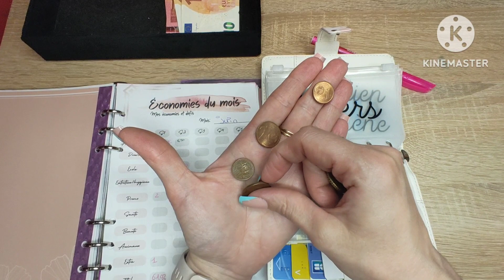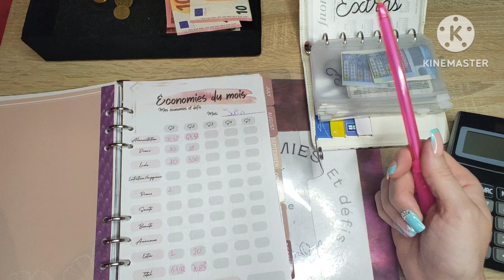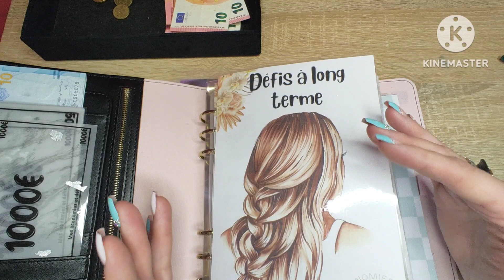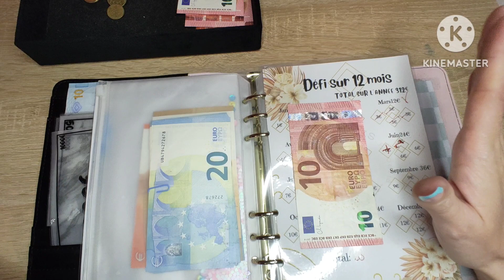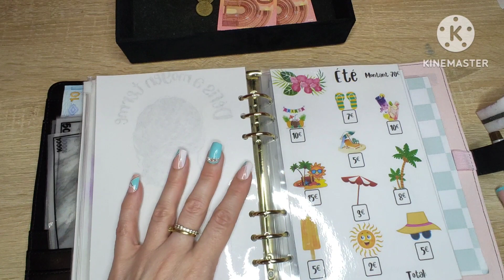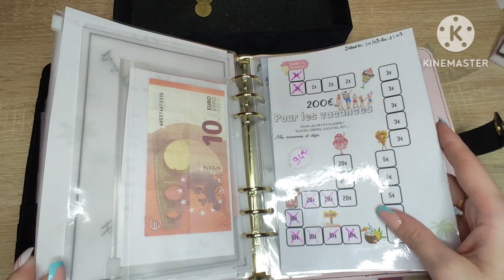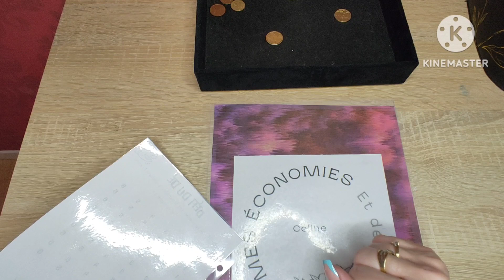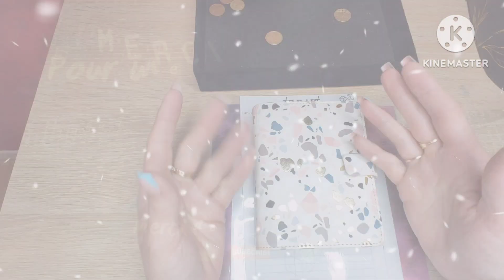💫 Bilan de la deuxième semaine de juin et remplissage de la troisième 💫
Bonjour,

gagner de l'argent en répondant à des sondages avec l'application AttaPoll
lien parrainage ici ⬇️⬇️